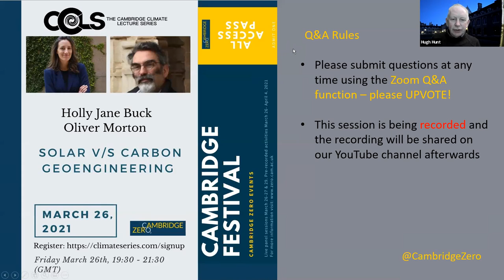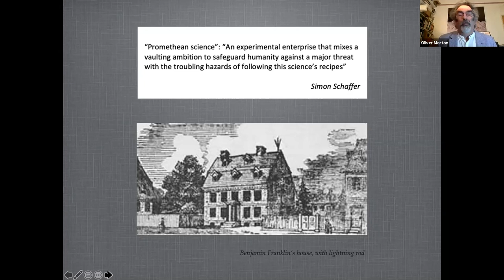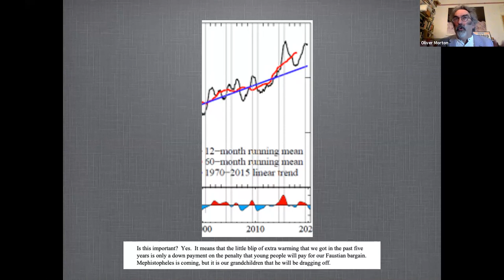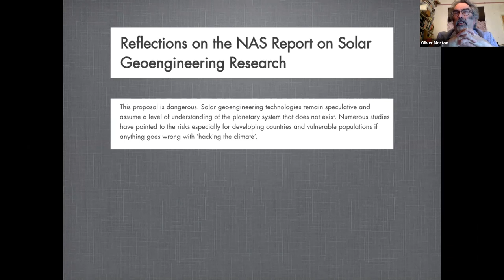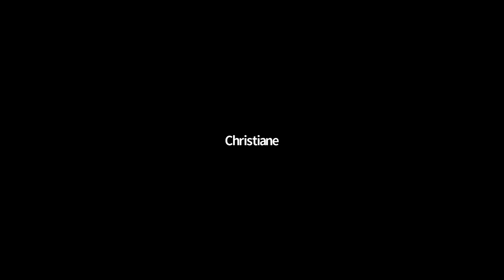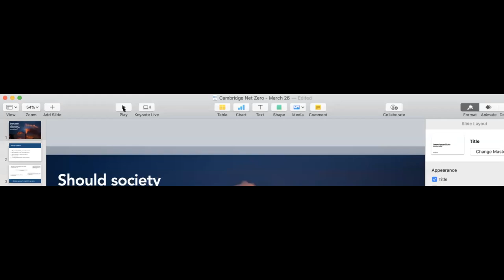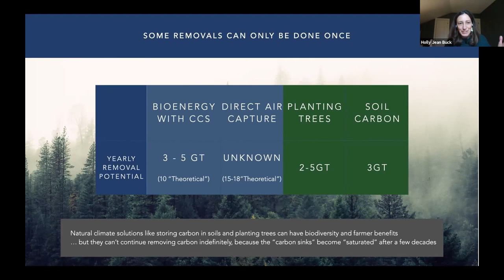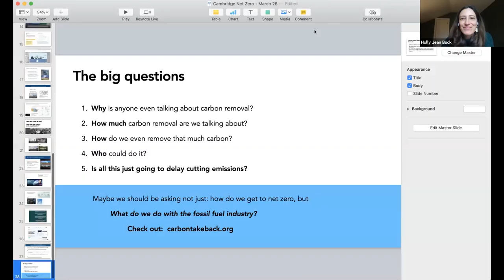Holly Jean Buck and Oliver Morton: Solar & Carbon GeoEngineering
Oliver Morton and Holly J Buck discuss two types of geoengineering:  Solar Radiation Management (SRM) & Carbon Dioxide Removal (CDR).

Climate action focuses on the reduction of present and future emissions. But what of dealing with the effects of emissions that have already happened? Are adaptation and suffering the only possibilities? Or is there some more general way to alleviate or undo the effects of that which has already been done?

This is the question which has long been posed by the possibility of large scale technological attempts to change the climate: geoengineering. Come and hear two experts exploring and debating the issues behind these controversial approaches to climate action.